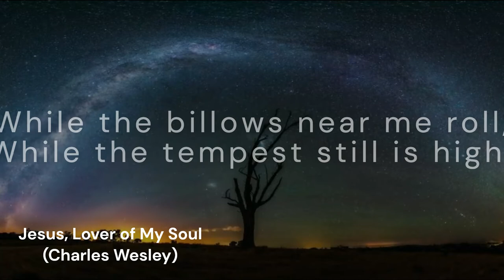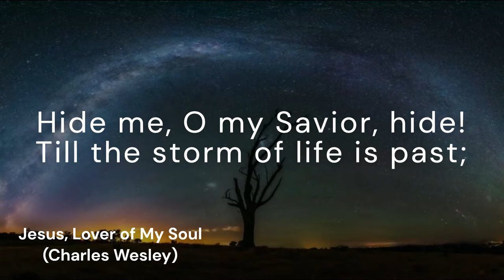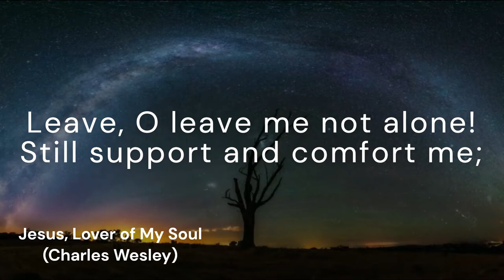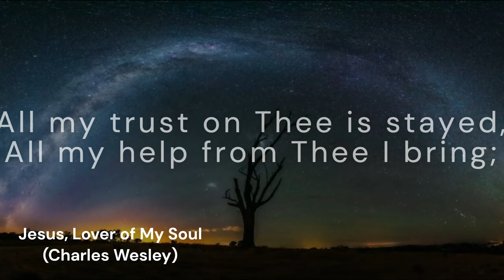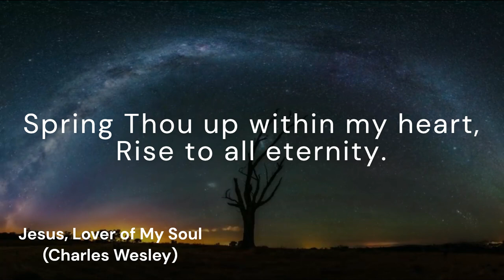Jesus, Lover of My Soul (MARTYN)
*Tune:* MARTYN
*Author:* Charles Wesley
*Composer:* Simeon B. Marsh

*Lyrics:*
Jesus, Lover of my soul,
Let me to Thy bosom fly,
While the billows near me roll,
While the tempest still is high;
Hide me, O my Savior, hide!
Till the storm of life is past;
Safe into the haven guide,
O receive my soul at last!

Other refuge have I none,
Hangs my helpless soul on Thee;
Leave O leave me not alone!
Still support and comfort me;
All my trust on Thee is stayed,
All my help from Thee I bring;
Cover my defenseless head
With the shadow of Thy wing.

Thou, O Christ, art all I want,
More than all in Thee I find;
Raise the fallen, cheer the faint,
Heal the sick, and lead the blind.
Thou of life the Fountain art,
Freely let me take of Thee;
Spring Thou up within my heart,
Rise to all eternity.